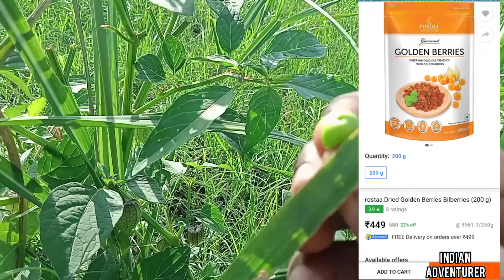इसे शायद आपने देखा होगा | Physalis Angulata | Watch live | MR. INDIAN ADVENTURER